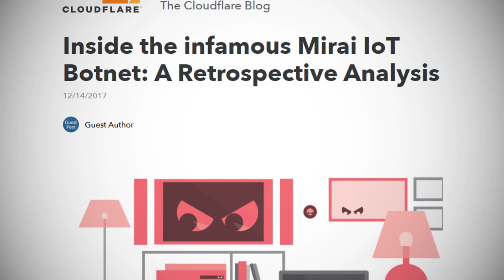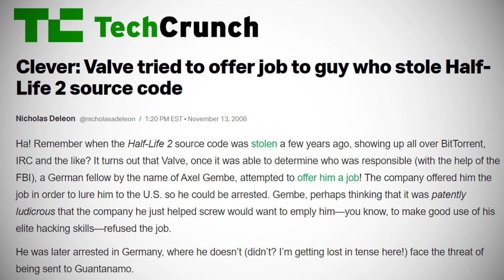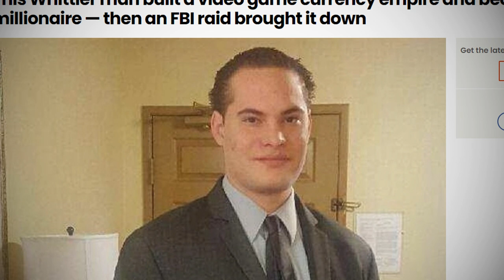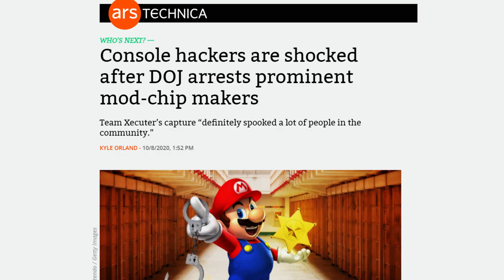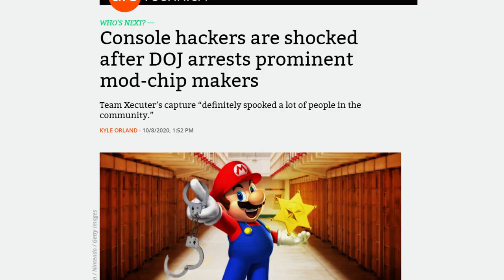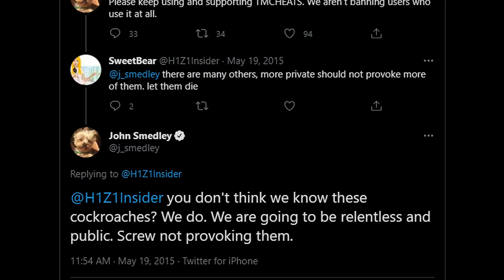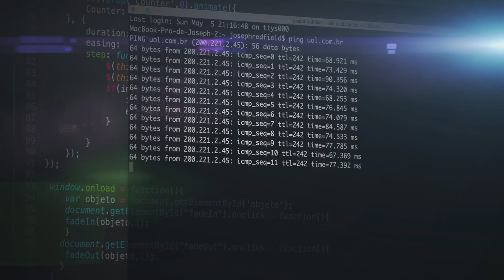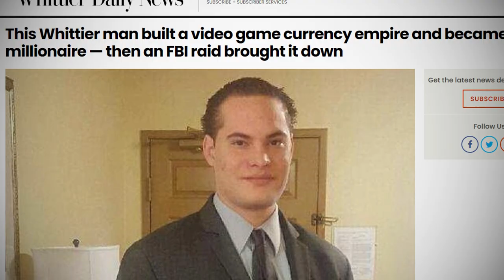Top 7 Most Notorious Video Game Hackers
There's no shortage of hackers in video games. Heck I've even done it. My first hack was on a saved game file on Sim City. I changed the save game data with a hex editor and gave myself a trillion sim dollars.

This video lists out the top 7 video game hackers, what they did, and what happened to them.

For more stories about hackers including hearing interviews of them,